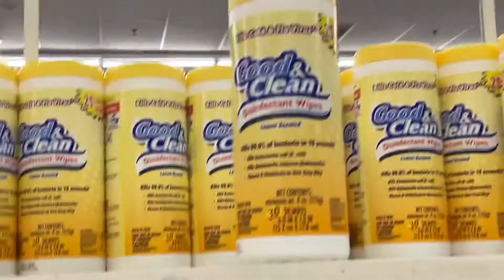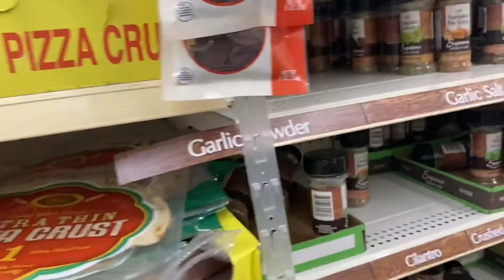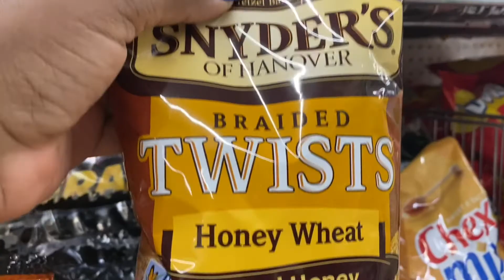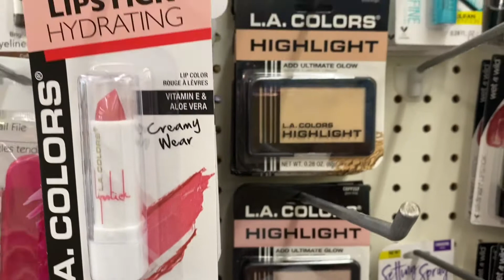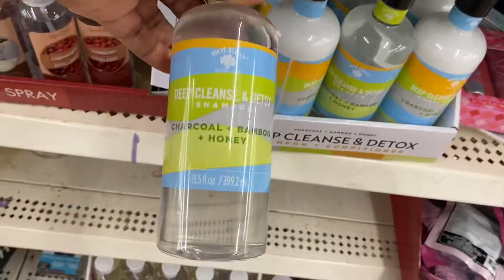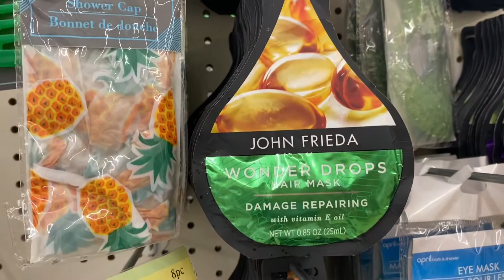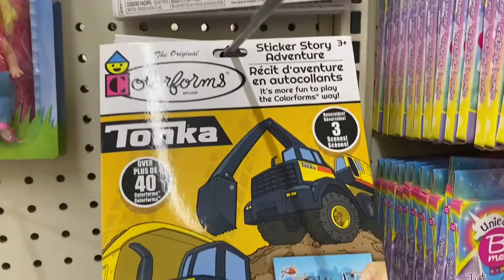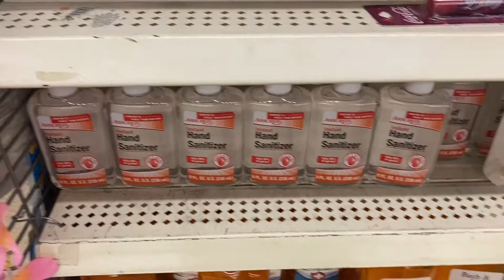Shop with me at Dollar Tree ft. Valentines Day Decor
This is my trip to one of the many Dollar Trees in my area on New Years Eve.